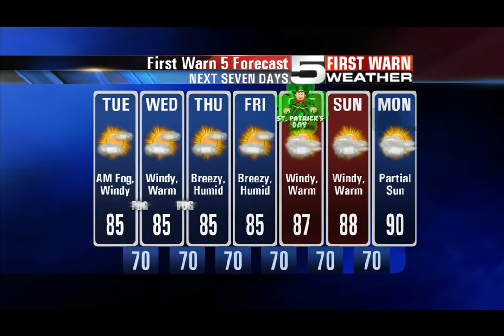KRGV CHANNEL 5 NEWS Update - March 13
Man Accused of Shooting at Alamo Officers to Face Judge - Chase Started in Edcouch, Ended in Harlingen - ICE Detention Center Opens in Karnes City